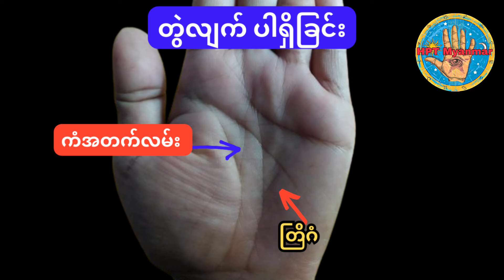ကံအတက်လမ်း၊တြိဂံ ပူးတွဲအဟောနှင့် လက်ခလယ်အောက်က Y အမှတ်အသား